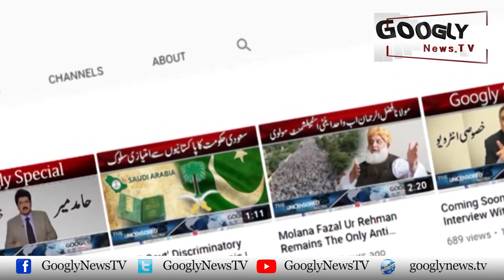Chimtay Per Jugni Ganay Walay, Alam Lohar Kei Kahani | Googly News TV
Chimtay Per Jugni Ganay Walay, Alam Lohar Kei Kahani